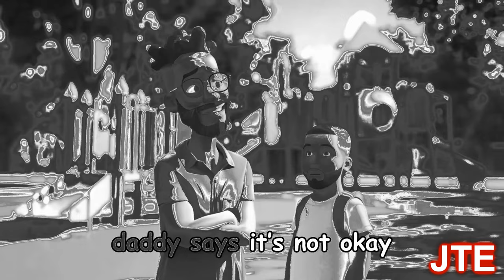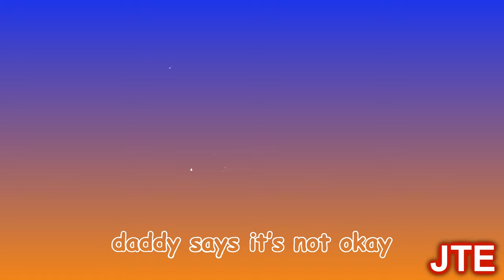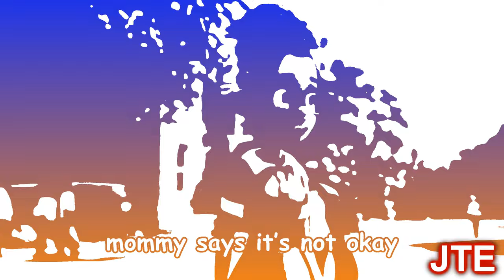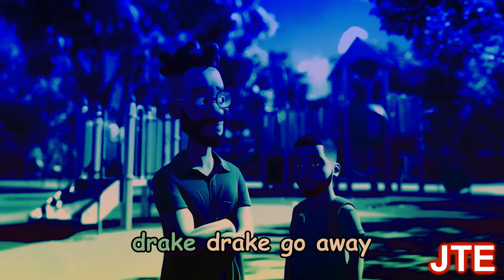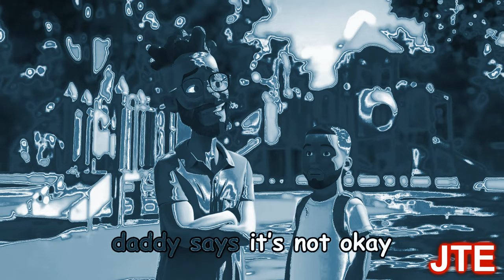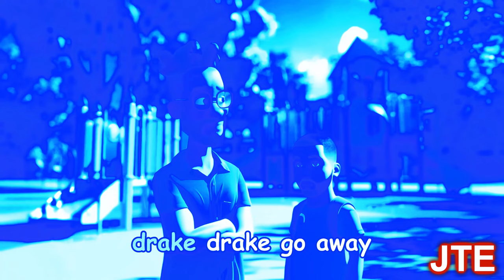Preview 2 Drake Drake Go Away Random Effects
Requested by: @Jimmyhogs
Add me on Discord: jackteheditor